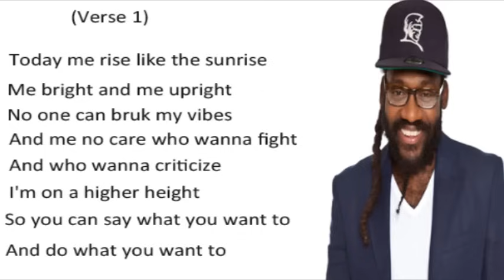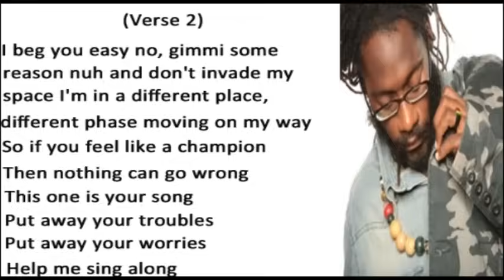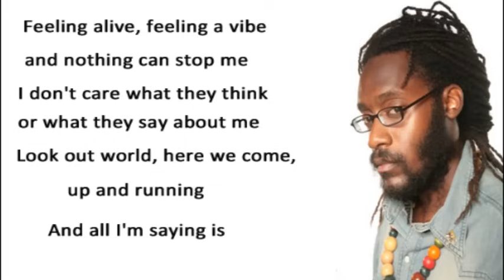Tarrus Riley - My Day Lyrics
Tarrus Riley - My Day [Rising Sun Riddim] October 2013
Produced by Chimney Records | Get full album